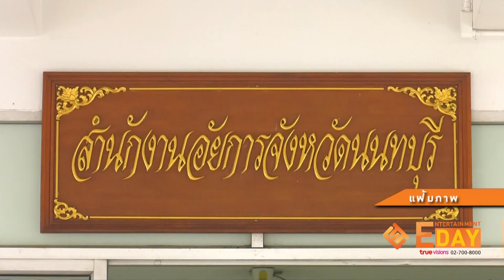อัยการแจ้งข้อหาเพิ่ม “กระติก-จ็อบ-ปอ” คดีของ “แตงโม นิดา”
Entertainment Day_200565

อัยการนนทบุรี ส่งสำนวนให้สถานีตำรวจภูธรเมืองนนทบุรี สอบสวนใหม่ พร้อมแจ้งข้อกล่าวหาเพิ่มกับ 3 คนบนเรือ กระติก อิจศรินทร์ อดีตผู้จัดการของนักแสดงสาว แตงโม, จ๊อบ นิทัศน์ และ ไฮโซปอ ตนุภัทร

โดยวันที่ 19 พฤษภาคม ที่ผ่านมา ด้านอัยการจังหวัดนนทบุรี ได้มีการแจ้งข้อกล่าวหาเพิ่มเติมกับ กระติก และ จ็อบ ในข้อกล่าวหาร่วมกันประมาทเป็นเหตุทำให้ผู้อื่นถึงแก่ความตาย พร้อมกับสั่งให้ตั้งข้อกล่าวข้อหาเพิ่มเติมกับ ไฮโซปอ  ในข้อหาเสพวัตถุออกฤทธิ์ต่อจิตประสาท หลังมีการตรวจพบสารในกลุ่มเบนโซไดอาซิปินส์ ชนิด Alprazolam ซึ่งทางด้าน ปอ ได้ยอมรับว่า ได้

กินยาดังกล่าวไปเพื่อระงับอาการวิตกกังวล หลังจากอัยการมีความเห็นเพิ่มเติมให้พนักงานสอบสวนเพิ่มข้อกล่าวหากับ กระติก และ จ๊อบ  เท่ากับ ว่ากลุ่มผู้ต้องหาบนเรือทั้ง 5 คน จะถูกแจ้ง
ข้อหาร่วมกันประมาทเป็นเหตุทำให้ แตงโม จมน้ำเสียชีวิต ทำให้ต้องมีการเรียกทั้ง กระติก และ จ๊อบ  มาทำการสอบปากคำเพิ่มเติมก่อนจะแจ้งข้อกล่าวหาต่อไป รวมทั้งทางด้าน ปอ เช่น
เดียวกัน ทั้งนี้เพื่อให้ทันกำหนดที่กลุ่มผู้ต้องหาทั้งหมดจะต้องเดินทางมารายงานตัวกับทางอัยการจังหวัดนนทบุรี ในวันที่ 27 พฤษภาคม นี้